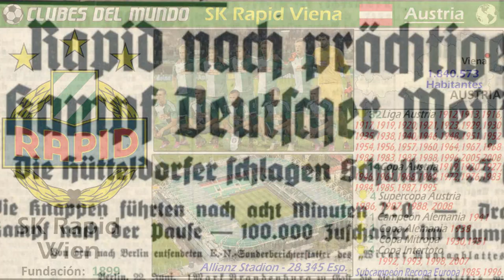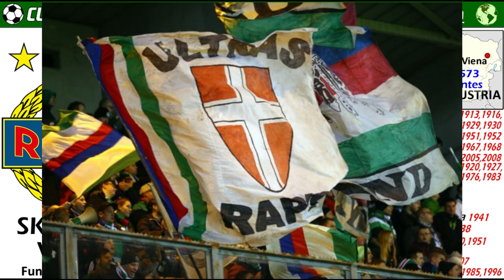RAPID VIENA - El Rey de Ligas de Austria, Fue Campeón en dos paises diferentes - Clubes del Mundo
El Rapid de Viena es un extraordinario club con una impresionante historia. Para empezar, es el club que más Ligas de Austria gano, hasta la fecha 32 Ligas. También conquisto 14 veces la Copa de su pais, y 4 veces la Supercopa de Austria.
En 1941 fue Campeón Absoluto de Alemania, y en 1938 conquisto la Copa Alemana, durante su inclusión al Tercer Reich Alemán.
Es decir, tiene el hecho curioso, de haber sido Campeón de Liga en dos paises diferentes.
A nivel internacional, se llevo 2 veces la Copa Mitropa en 1930 y 1951. Fue 2 veces Subcampeón de la Recopa de Europa, en 1985 y 1996. Y para rematar, ha logrado 4 Copas de Intertoto.
Su gran rival es el Austria de Viena, además del Red Bull Salzburg. Son los tres unicos clubes que siempre han jugado la Bundesliga Austriaca.

Fuentes: Google, Wikipedia, Pixabay
Fondo Musical:  Jason Shaw - River Meditation
Musica  libre de derechos de freepd.com